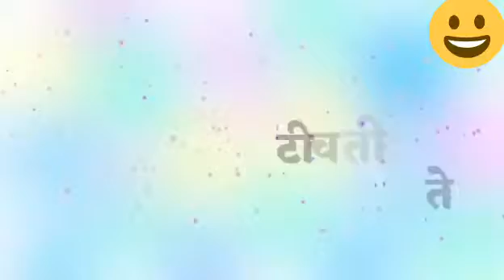New Year Status | Khesari Lal Yadav | Lover Ka Greeting Card Aaya Hai -लवर का ग्रीटिंग कार्ड आया है